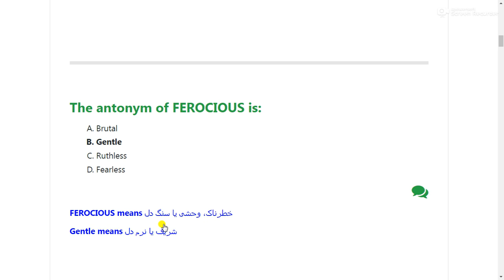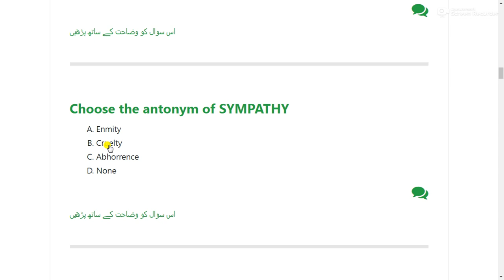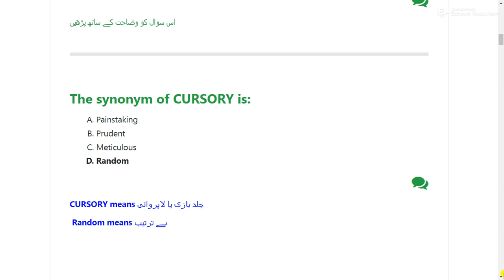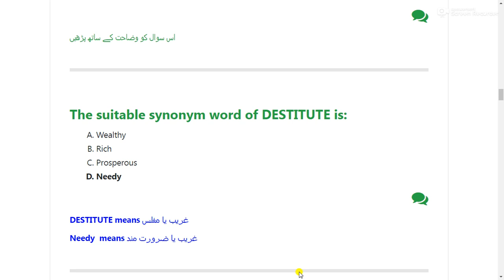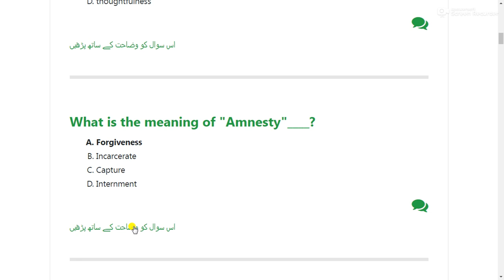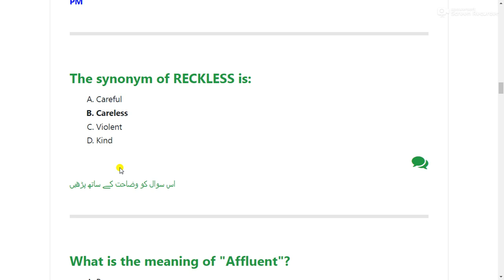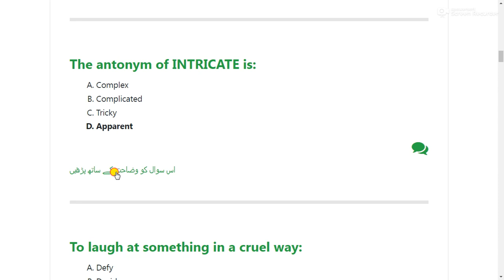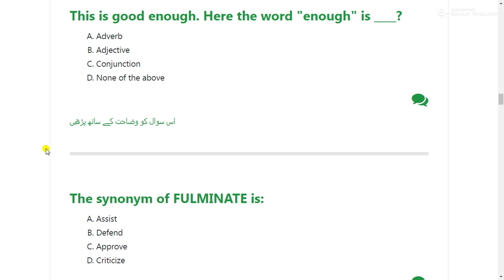English repeated MCQs for all upcoming tests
پی ڈی ایف میں ڈنلوڈ کرنے کیلئے یہاں کلک کریں

important English  for Navy Test 2022,
important English  for Police Test 2022,
important English  for Army Test 2022,
important English  for MOF Test 2022,
important English  for Sub Inspector Punjab Police Test 2022,
important English  for Tehsildar Test 2022,
important English  for Naib Tehsildar Test 2022,
important English  for Constable Test 2022,
important English  for FIA Test 2022,
important English  for IB Test 2022,